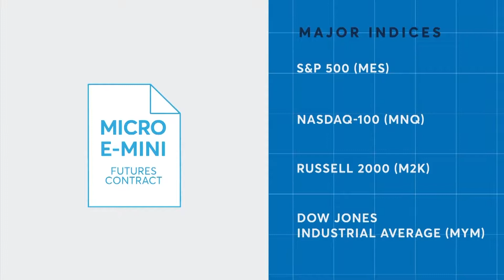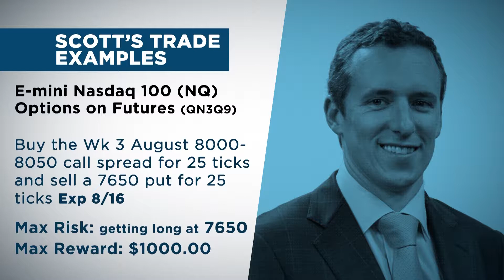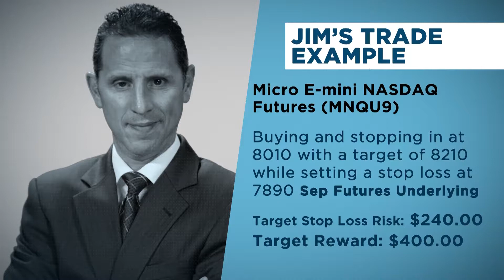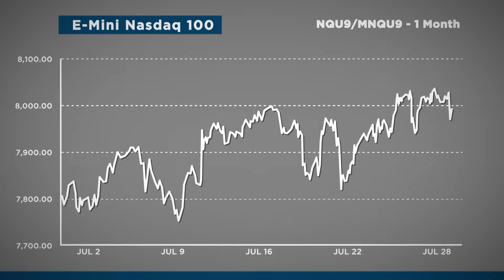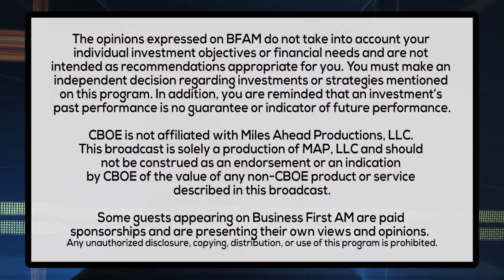WHAT MARKET MOVERS ARE SAYING AHEAD OF FRIDAY'S JOBS REPORT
Jim Iuorio and Scott Martin from CME Group talk the July Jobs Report.